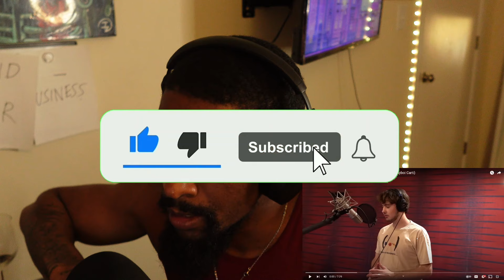QUADECA EXPOSES INDUSTRY! - 16 STYLES OF RAP (J COLE, MGK, TYLER THE CREATOR & MORE)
Mixing Services email KingGreatnessProductions - gmail

This is a reaction video used to educated and give my feedback on the song and Artists.

uk
unitedkingdom
success
 1million
1millionsubscribers
youtuber
music
reaction
reactionvids
reactionvideo
reactionvideos
hiphop
rap
pop
lovemusic
rock
metal
heavymetal
country
producer
musicproducer
flstudio
imageline
arcade
output
engineer
viral
viralvideo
viraltiktok
themoodyblues
moodyblues